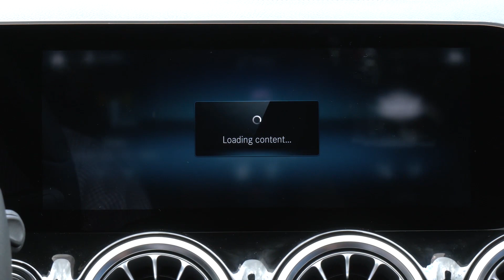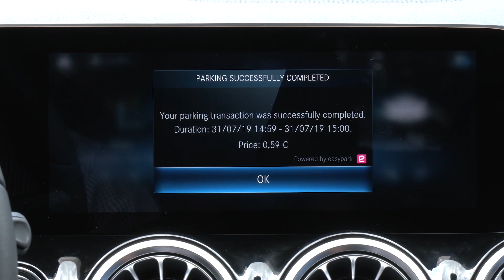Parkopedia On-Demand Payment for On-Street parking, Mercedes-Benz B Class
Video demonstrating on-demand payment for on-street parking directly from the head-unit of a Mercedes B Class (Europe model).